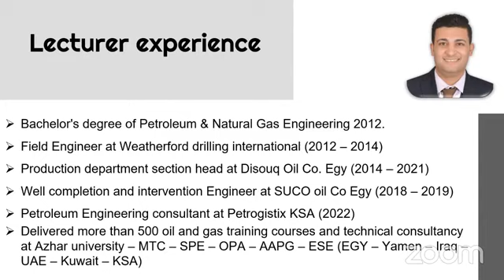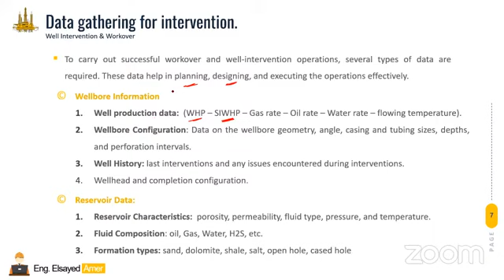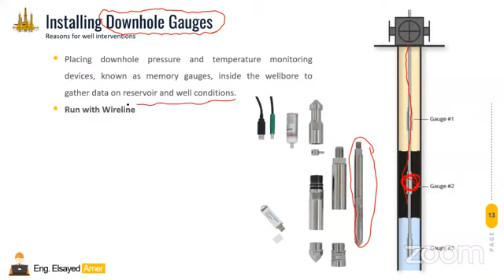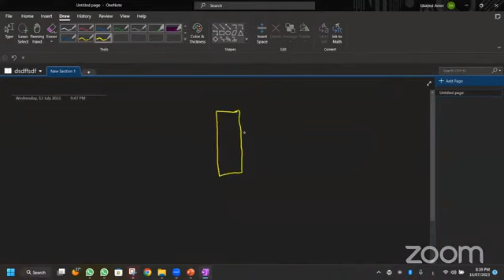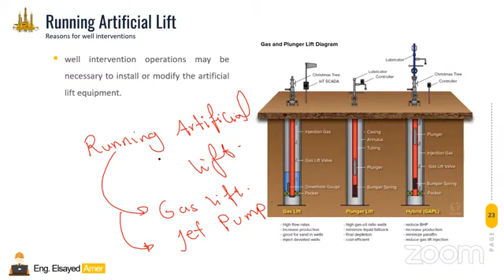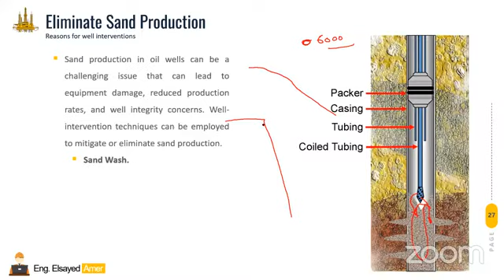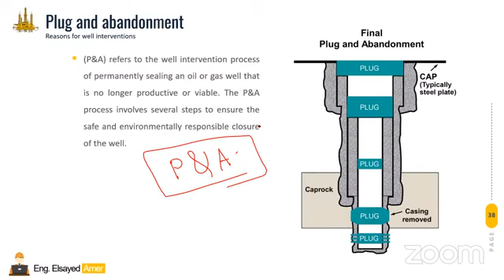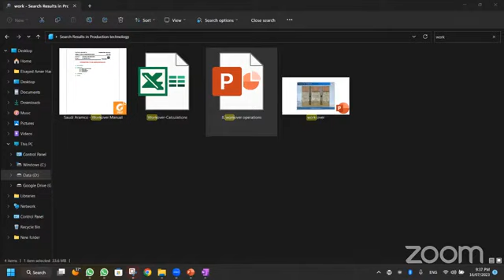Advanced Well Intervention Course E2